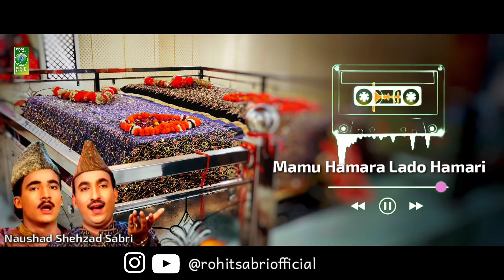Mamu Hamara Lado Hamari || Mamu Peer Ki New Qawwali 2021 || Naushad Shehzad Sabri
Dosto Aaj Ki Is Video Me Hazrat Mamu Maula Baksh Ji Ki 8D Qawwali Lekar Aaya Hu Jo Bahut Pyari Qawwali Hai Ummeed Hai Aapko Ye Video Bahut Pasand Aayegi Thank you so much...

Queries Solved
1. Mamu Piya Ki Mehfil
2. Mamu Peer Ki Qawwali
3. Mamu Peer Mata Lado Ki Qawwali
4. Gangoh Wale Mamu Ji Ki Qawwali
5. Gangoh Sharif Mamu Piya Qawwali
6. Mamu Peer Ki Qawwaliyan
7. Mamu Peer's Qawwali
8. Mamu Peer's famous qawwali